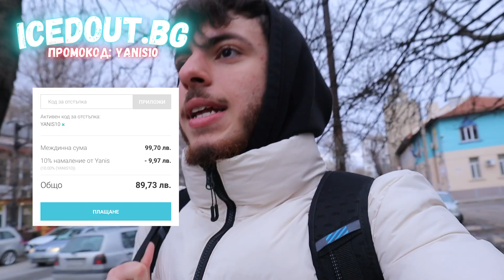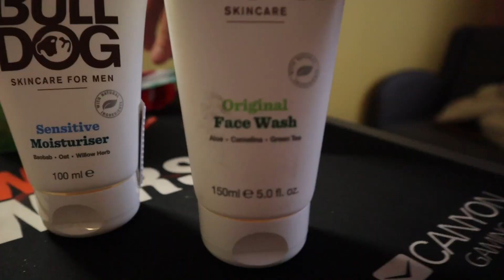РЕШИХ СИ ПРОБЛЕМИТЕ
Можем ли да направим 2К абоната?
Брбрбррр

- 😵МЕГА пича с МЕГА бранд!😈

🔴Ако искате да ме подкрепите, използвайте ПРОМОКОД "YANIS10" в сайта на - Най-добрите, качествени и достъпни мъжки бижута в България, направени от 316L premium stainless steel, не оставят петна, не променят цвета си и имат за всеки по нещо!